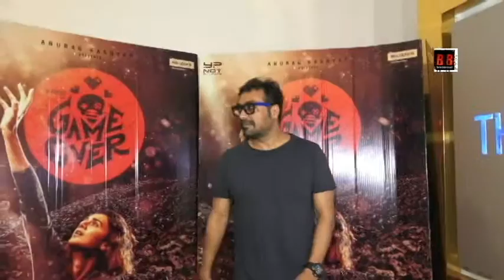Game Over special screening